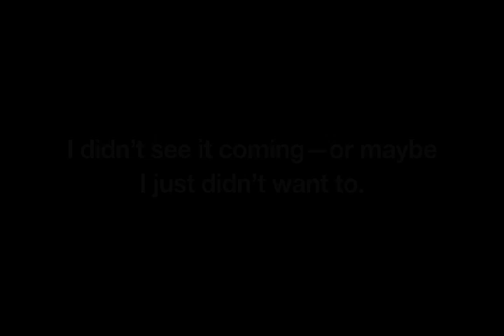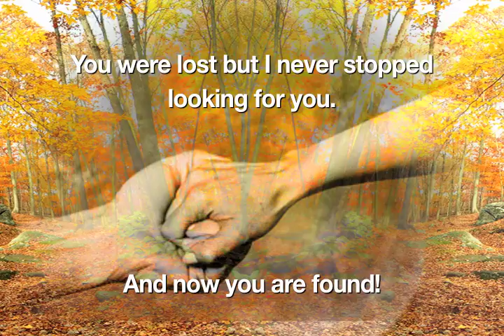A Father's Love Video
For the wayward Christian, the back-slid believer or even those who have rebelled against our Father outright. , God still loves you. Come home. Inspired by equal amounts of "The Prodigal Son" and "Amazing Grace".